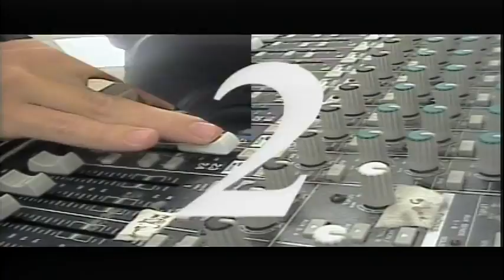BASH TV for Monday, 11/22/2021